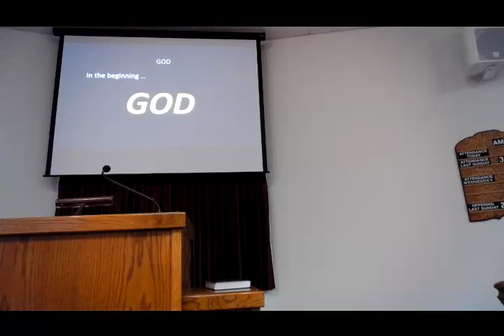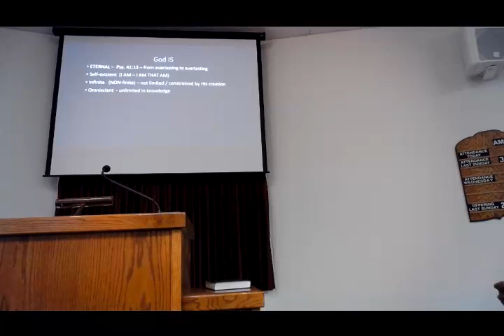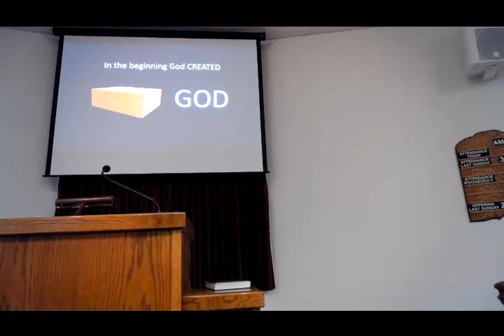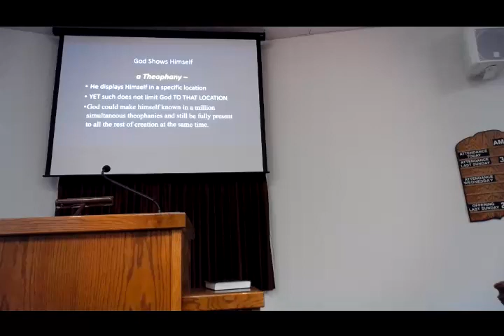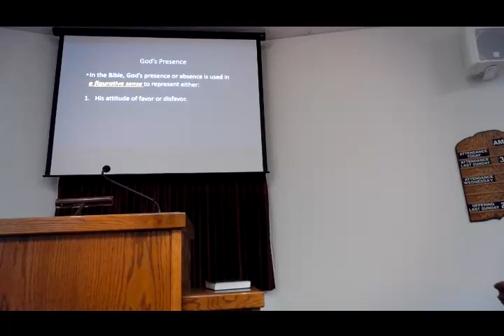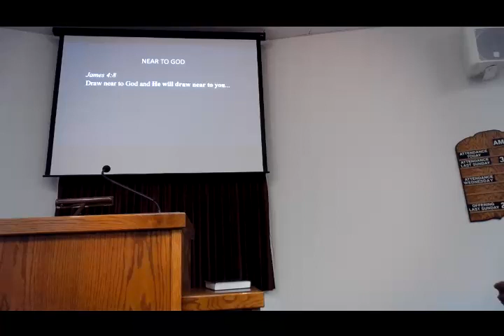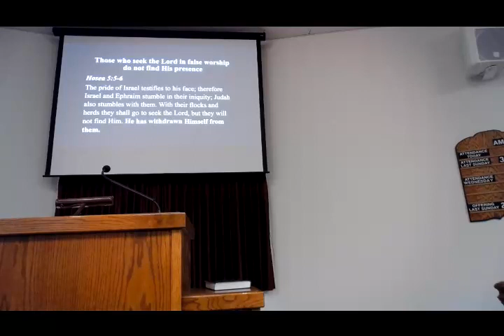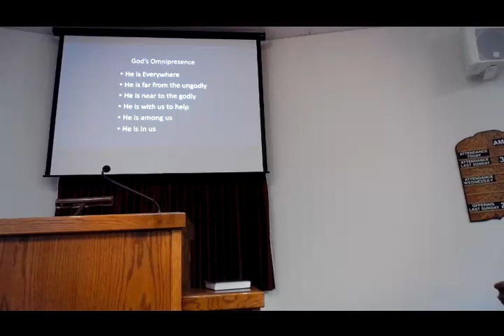God Dwells In His People - Hugh Delong 4/23/23 AM Bible Class